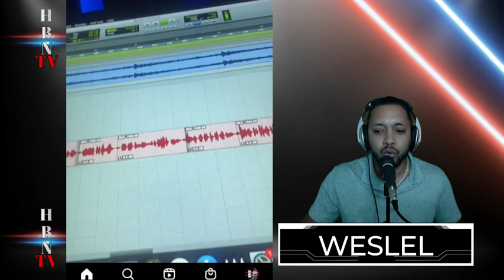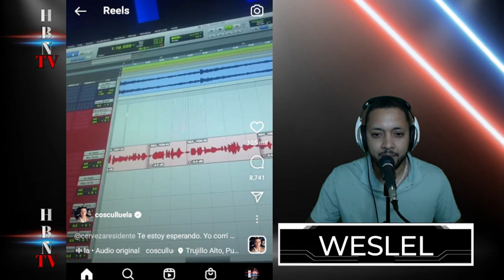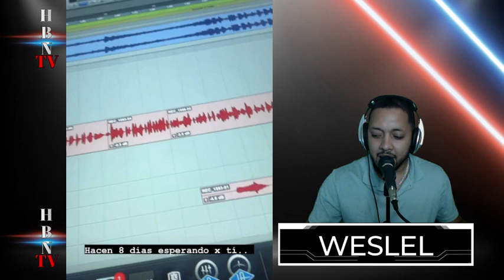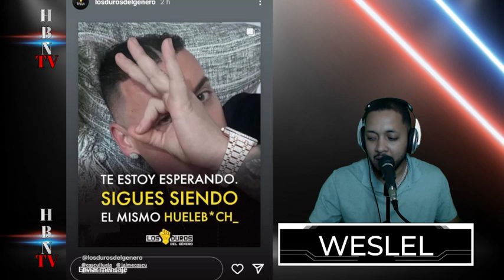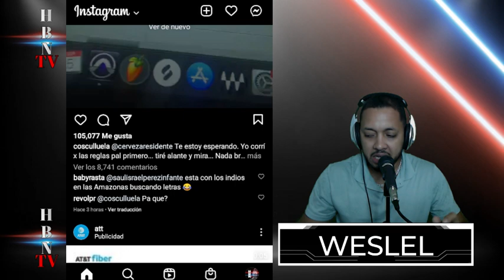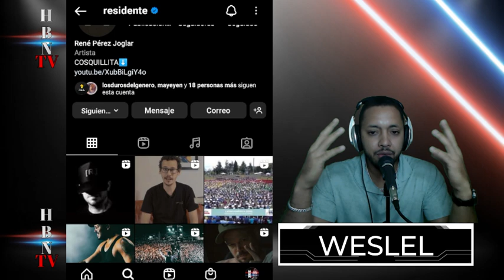Nueva tiraera de Cosculluela para Residente aqui detalles [R] no aparece por las redes sociales